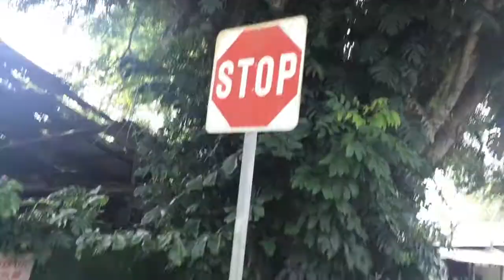Away from the CITY (Last rural island of Singapore)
If you like this video please --THUMBS UP 👍--

👐 Let's keep connected po!